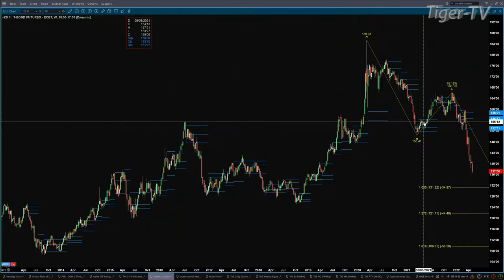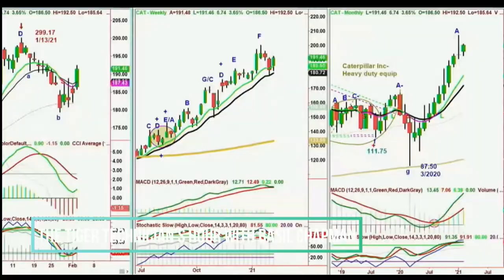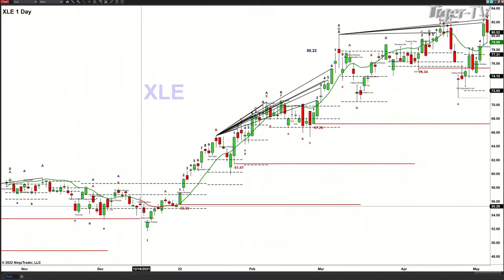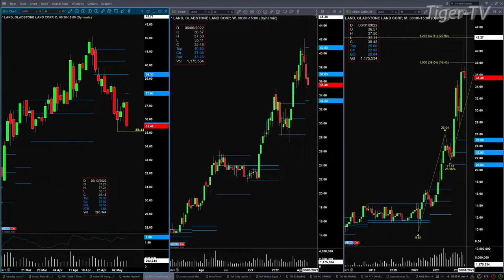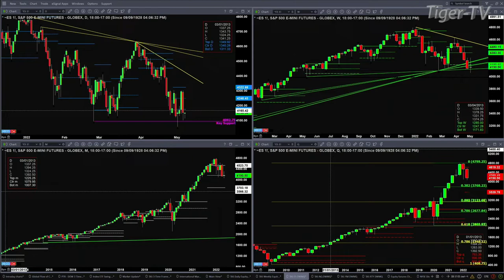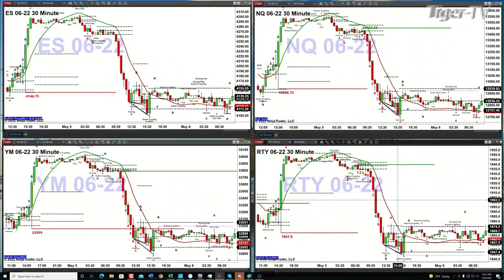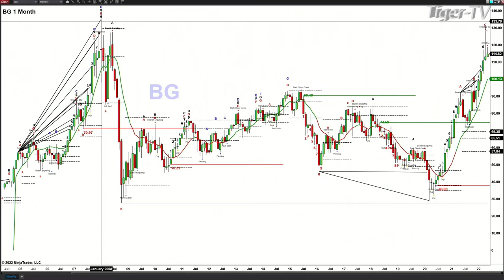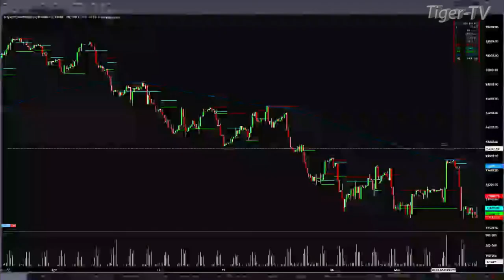May 6th, The Trader's Edge with Steve Rhodes on TFNN - 2022